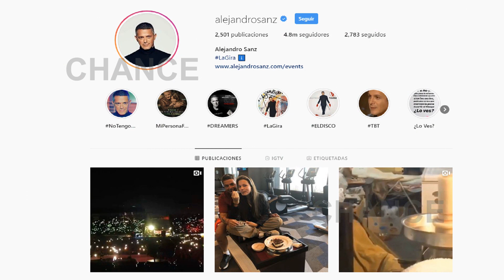Alejandro Sanz endulza su gira junto a su hija Manuela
Alejandro Sanz tiene un apoyo incondicional del que siempre presume y es su hija Manuela. Así lo vemos en la foto que el cantante ha subido a Instagram donde vemos que el artista entrena con su hija y luego juntos le ponen el toque dulce a sus vidas.